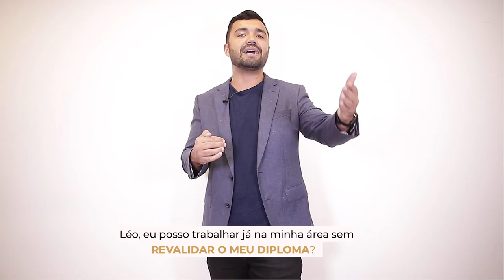Saiba a diferença entre Revalidação e Equivalência de Diplomas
Dr. Leonardo Leão explica de forma simples a diferença diferença entre Revalidação e Equivalência de Diplomas